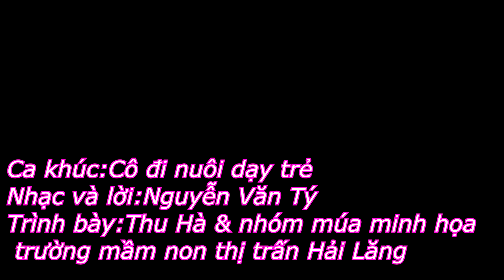hát cô nuôi dạy trẻ